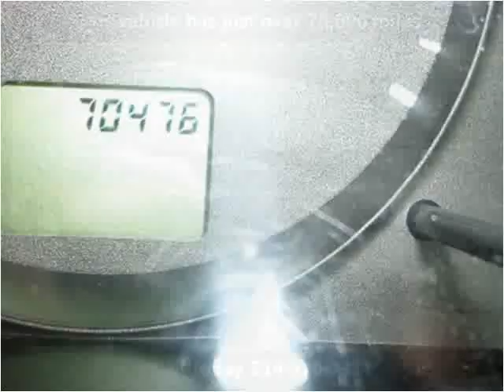2005 Nissan Sentra Used Cars Saint Louis MO